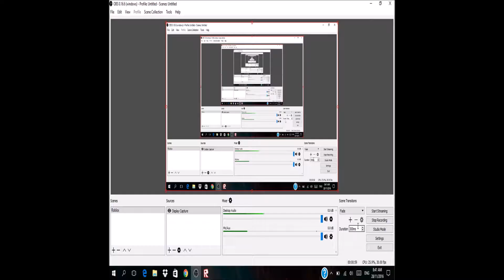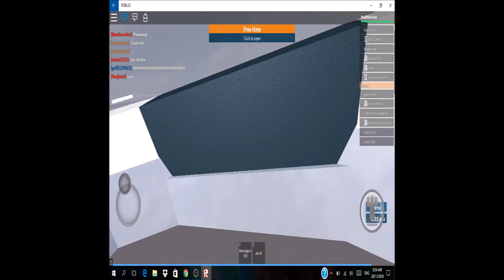Roblox | Prison Life with JLB Elgin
I'm joined by JLB Elgin in Robloxia Prison

--Credits--
Intro & Outro made by Minecrafter Nicholas.